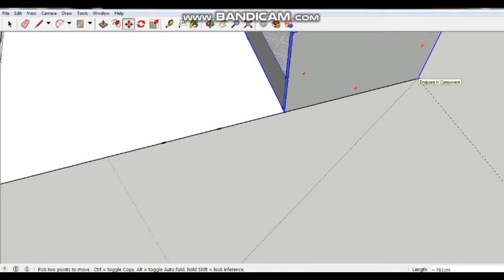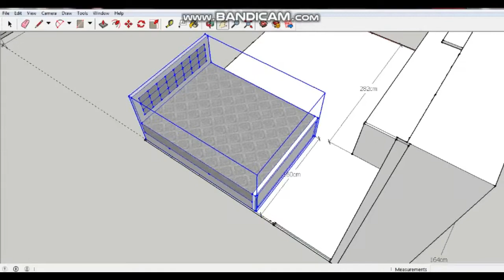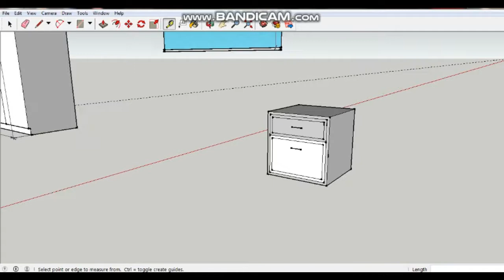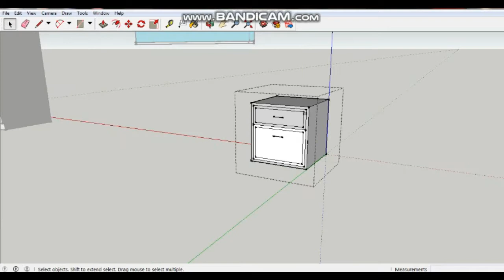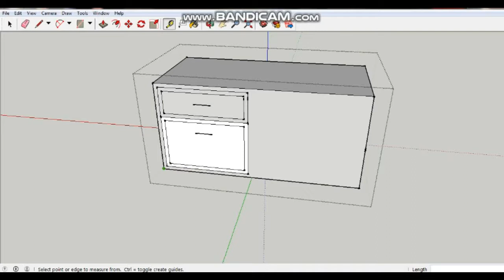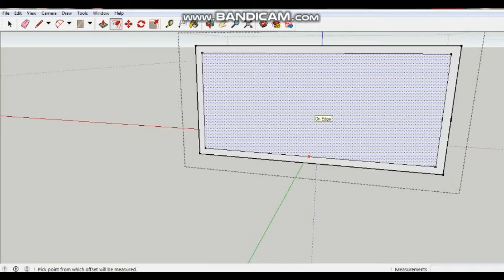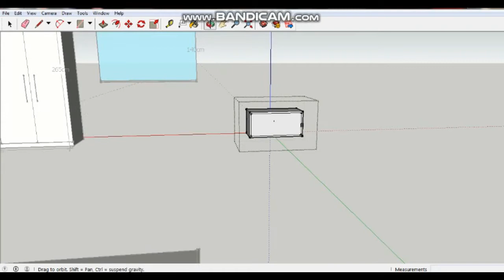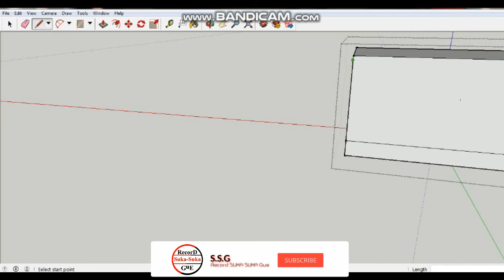SketchUp Design Isi Furniture Kamar bag3